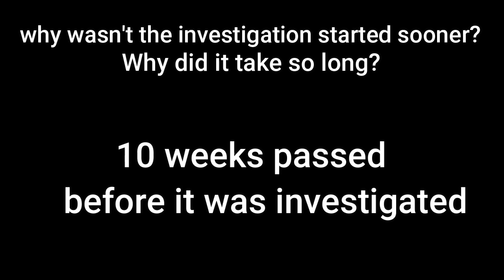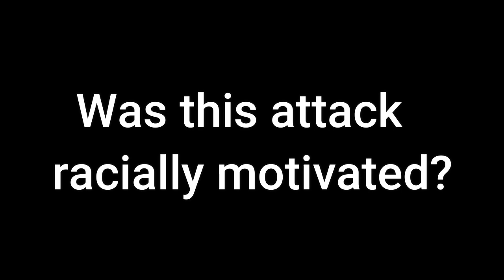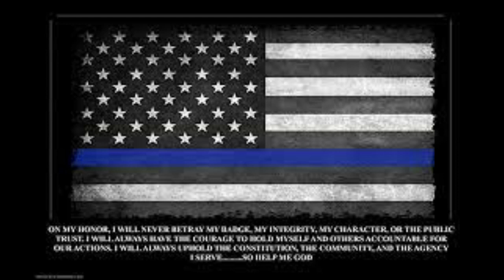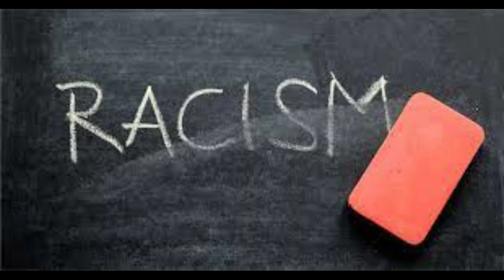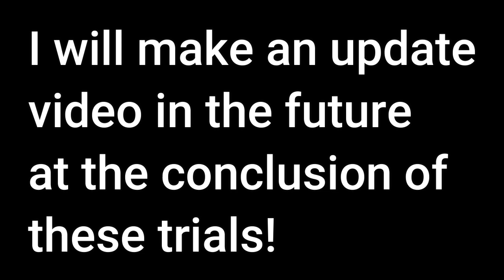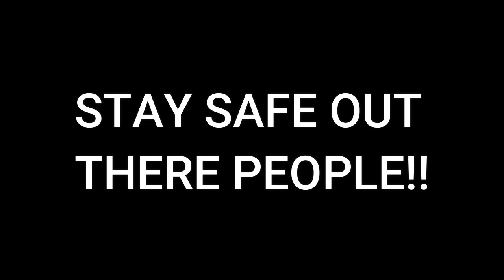Jarrett Hobbs Brutal Beating Caught on Camera. Details of what happened. Incident Breakdown.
The man in the cell is 41 year old Jarrett Hobbs. He was pulled over on September 3rd 2022 for speeding at which time it was discovered that his drivers license had either been suspended or that it had been revoked, unsure which one. He was also in possession of a controlled substance, there were no details as to what it was. And lastly he was in direct violation of his current probation on a federal case that was in North Carolina and he left the state being pulled over in Georgia. so he was arrested and taken to the Camden County Detention Center in Woodbine Georgia. Watch this video to find out what happened next!